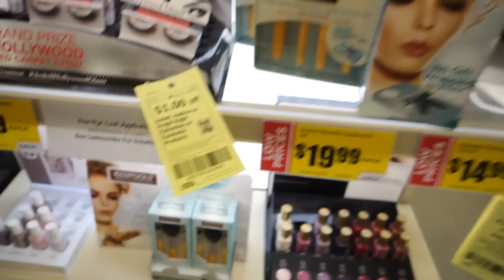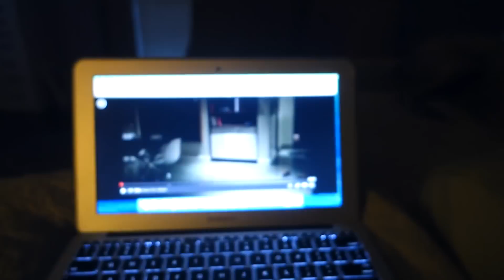Fighting a Fever | Vlogtober Day 5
Mondays are all about running errands at my house-what are your Mondays like?

Bitten on Netflix